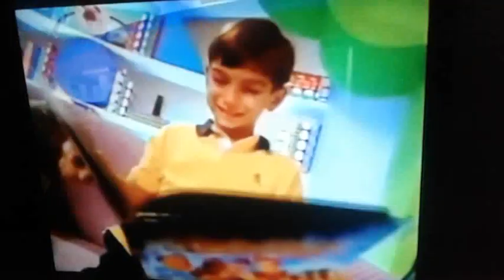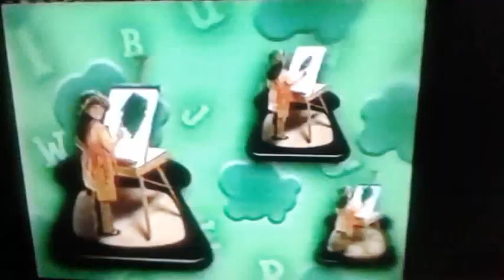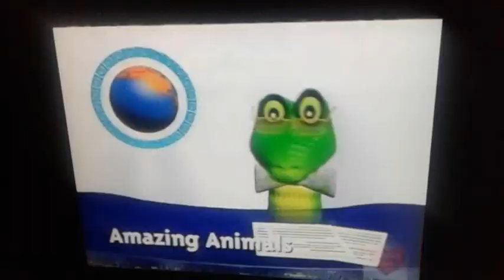Playhouse Disney Commercials Reversed (Version 1)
Hi kids! Today I have an exciting news for you all! I just made an incredible video called Playhouse Disney Commercials in reverse!! Yipee!! 😊😊 Aren't you all excited!!?? Now first of all, this is the first version. And second of all, nobody ever has made Playhouse Disney Commercials in reverse before! Nobody until now!! Isn't it awkward?? Bye.